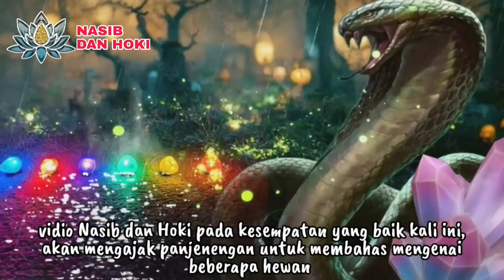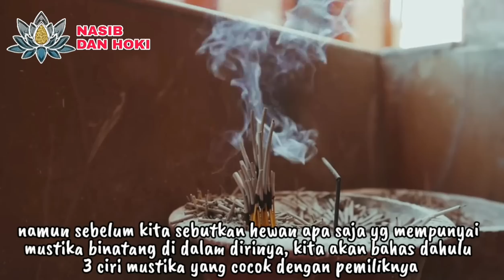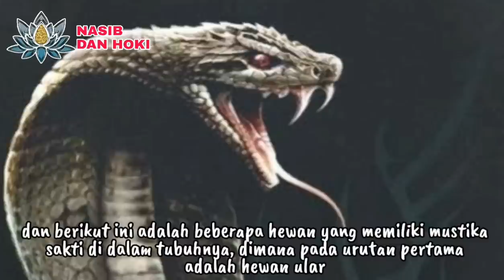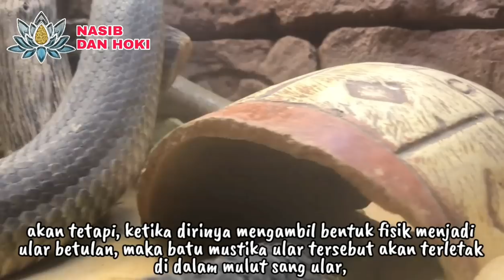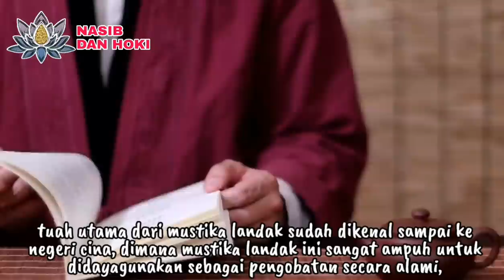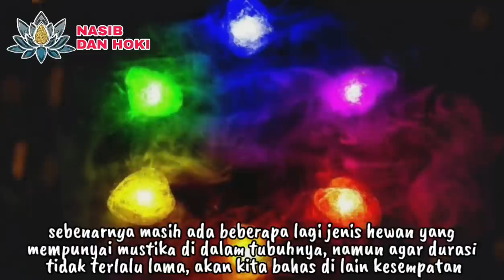HEWAN AMPUH!!!_INILAH 7 HEWAN YANG MEMILIKI MUSTIKA SAKTI DI DALAM TUBUHNYA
hewanyangmemilikimustika
hewanygmempunyaimustika
batumustikadarihewan
mustikabinatang

hewan yang memiliki mustika
hewan yg mempunyai mustika
batu mustika dari hewan
mustika binatang
macam macam mustika hewan
mustika ular
mustika lipan
mustika telur ayam jantan
mustika landak
mustika cendrawasih
mustika rantai babi
mustika ular asli
mustika lipan asli
mustika telur ayam jantan asli
mustika landak asli
mustika cendrawasih asli
mustika rantai babi asli